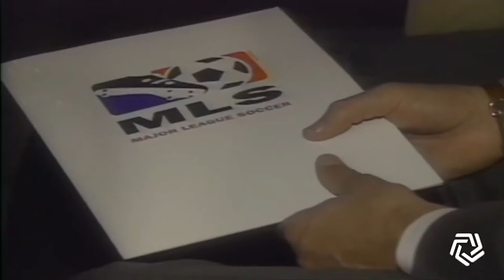National Soccer Hall of Fame Class of 2021 Inductee Kevin Payne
Kevin Payne has made decisions – big and small – that have impacted several levels of U.S. Soccer and soccer in this country for more than three decades. Payne worked for U.S. Soccer, oversaw the rise of D.C. United, presided over six teams in Major League Soccer at the same time and, as of October 2021, is the CEO and Executive Director of US Club Soccer.

Given his leadership ability, capacity to make difficult decisions and impressive resume, it should not be surprising that Payne was elected to the National Soccer Hall of Fame as a Builder.